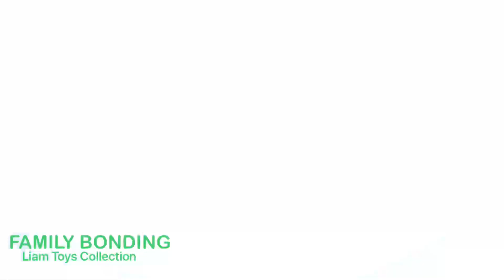Walking at the Lake Park | Family Bonding